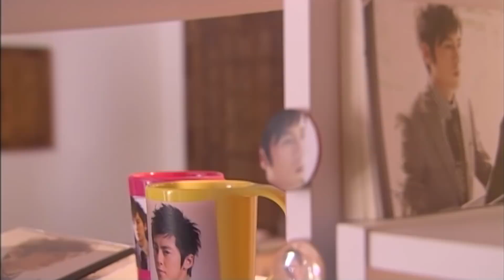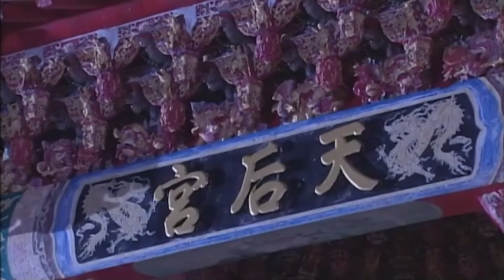Khao Khát Tình Yêu - Tập 15 | Phim Ngôn Tình Mới Hay Nhất 2018 - Thuyết Minh